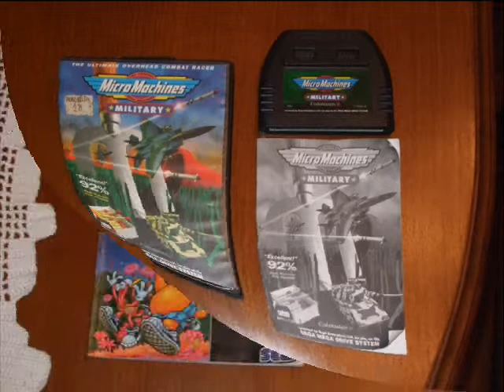My Mega Drive video game collection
This is my video game collection of my game console Sega Mega Drive/Genesis, enjoy.